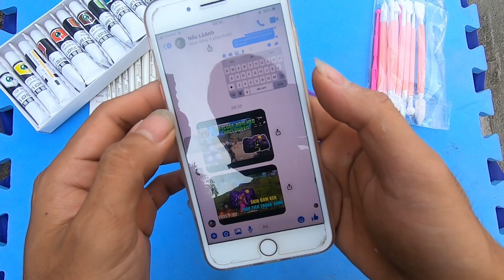Chế bom keo Halloween || Halloween Bombs